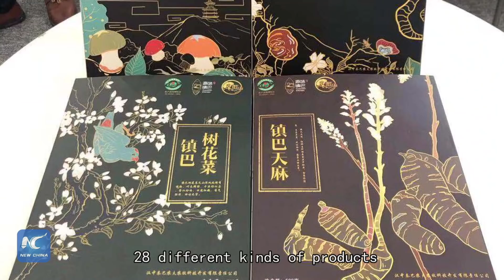Vlog: A Kazakh student's special visit to her Chinese grandma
Traveling to see my gran and her goats!
This vlog follows the journey of Kazakh PhD student Zhannur Niyazbekova's visit to her Chinese grandma's remote mountain village in NW China's Shaanxi Province. Plus, she checks in on the locals she's been able to help out too!